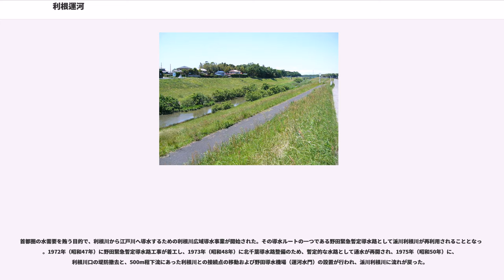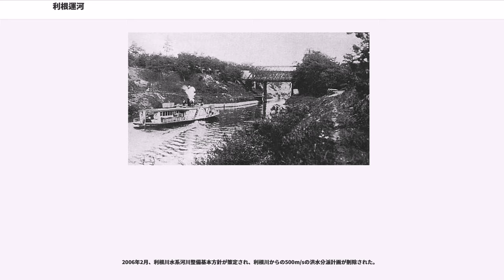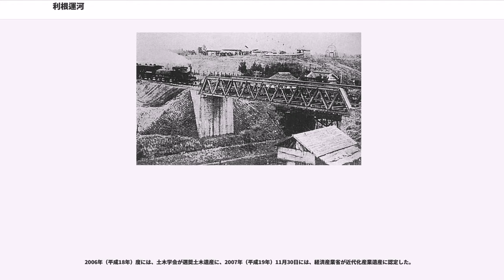利根運河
利根運河（とねうんが）は、千葉県柏市、流山市、野田市を流れる、利根川と江戸川をつなぐ一級河川の運河（人工河川）。日本初の西洋式運河である。

全長は約8.5キロメートル。明治時代の開削と前後して、東京湾に直接乗り入れる汽船や鉄道が整備されたため、太平洋戦争前には舟運の役割はほぼ終えている。現在は行楽地となっており、利根運河にちなんで命名された東武野田線の運河駅周辺には、流山市立の運河水辺公園や利根運河交流館、工事の中心となったオランダ人技師ムルデルの顕彰碑、大阪・通天閣のものと似たビリケン像などが整備されている。

過去の経緯から、現在の水量の割には土手が広大となっている。特に東京理科大学野田キャンパス最寄駅の運河駅付近は、春には見事な桜並木を見ることができる。

水害防止などを目的として江戸時代初期に行われた利根川東遷事業などの河川工事により、関東地方の川筋が大きく変えられ、利根川は関宿で、銚子にいたる現・利根川と、東京湾に至る現・江戸川とに分流された。この結果、東北地方の太平洋岸と江戸を結ぶ水運のルートとして、房総半島を回るルートのほかに、銚子から利根川を遡行し、関宿を経由して江戸川を下るルートが開拓された。このルートには、一部に浅瀬があって大型船が通航できず積み替えが必要だったこと、距離が長かったことなどの理由から、関宿まで遡らずに、途中を陸路でショートカットする場合があった。

明治時代になり、貨物の輸送量が増えたことから、この陸路でのショートカットの部分に運河を開削するという計画が立てられた。調査にあたったのは、1873年（明治6年）に来日したオランダ人の土木技術者のヨハニス・デ・レーケである。そして東京府、千葉県、茨城県の陳情により、1886年（明治19年）に内務大臣の山縣有朋が政府の事業として認定。しかし、翌1887年（明治20年）には、内務省が財政上の理由として中止を命じ、民間企業として建設すべく利根運河株式会社が設立された。

運河開削とは別に、利根川と江戸川間を結ぶ鉄道（ドコービル鉄道計画）を、航運会社（いろは丸を就航）関係者が計画した。この計画は、江戸川左岸の加と利根川右岸の花野井間約10kmを、フランス人のポール・ドコービルの発明による軽便鉄道で結ぶもので、1883年（明治16年）5月、航運会社社長林千尋や、石川島造船所（後のIHI）の平野富二が地元豪商等14人とともに千葉県に出願した。しかし、航運会社が他社との競争に敗れたことと、利根運河が計画されたため、実現しなかった。

工事を監督したのは、1879年（明治12年）に来日したオランダ人技術者のローウェンホルスト・ムルデルである（ムルデルの顕彰碑が、運河駅近傍の流山市立運河水辺公園に設置されている）。この計画は、単に利根川と江戸川を結ぶだけではなく、茨城県沖の鹿島灘をショートカットする内陸水路の建設とも連携し、太平洋岸の水運を一気に改善しようする壮大な計画の一環であった。

1885年（明治18年）にムルデルが江戸利根両川間三ヶ尾運河計画書を提出し、1886年（明治19年）1月12日に改修計画に着手した。1889年（明治20年）5月9日に千葉県庁へ利根運河開削願を提出し、同年11月10日に許可が出た。

開削許可に先立ち、1888年（明治21年）7月14日に起工、約57万円の費用と延べ220万人により、1890年（明治23年）2月25日に通水、同年3月25日に通船、同年6月18日に竣工式を開催した。工事期間中、ムルデルは、近隣の民家に泊まりこみ陣頭指揮にあたっていたが、完成の一カ月前に雇用期限が来たため帰国せざるを得なかった。このため式典ではムルデルの祝辞（訳文）が代読されている。

太政官布告に基き、原資償却を目的に、使用料の徴收を内務省が免許し、1887年（明治20年）11月から1949年（昭和24年）3月までの免許を、利根運河株式会社は保有していた。

利根運河株式会社の本社は、江戸川口の深井新田に置かれ、利根川口の船戸と、江戸川口の深井新田に、通航料を徴収する収入所が置かれ、付近一帯は船頭や船客相手の料理屋、食料品店、雑貨屋、回船問屋などが立ち並んだ。利根運河株式会社は、運河大師の勧請や桜並木の植樹等を行い、運河の観光地化を図り、現在の流山街道付近から江戸川口まで店が並び賑わいをみせた。

1891年（明治24年）...